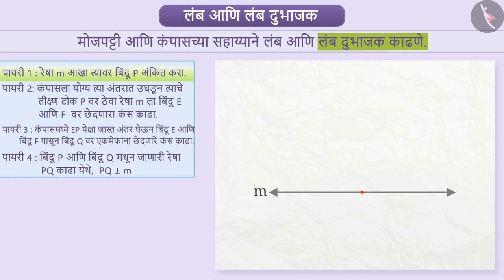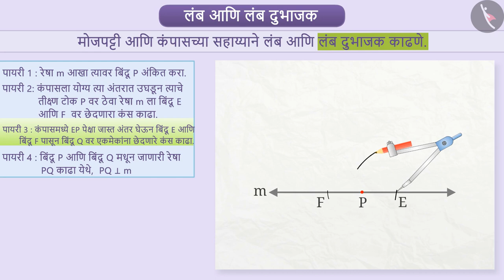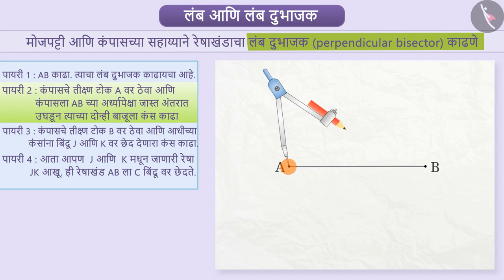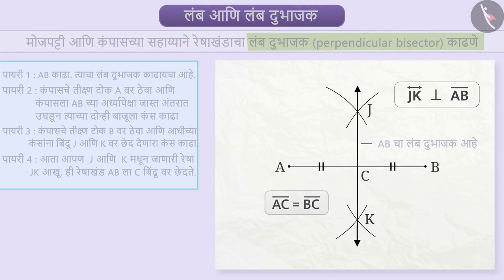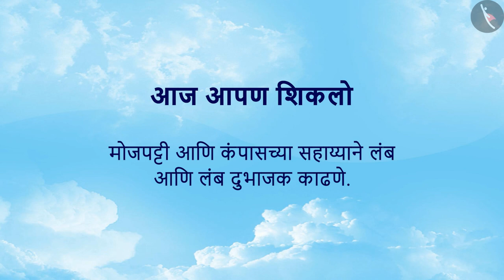लंब आणि लंब दुभाजकाची रचना|Part2/4|Construction:Perpendicular& perpendicular bisector|Marathi|Class6